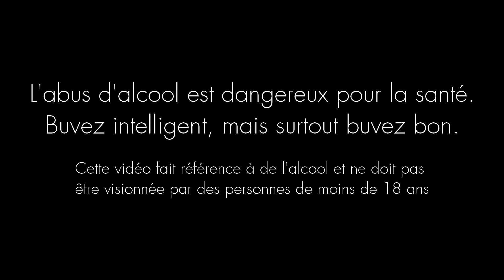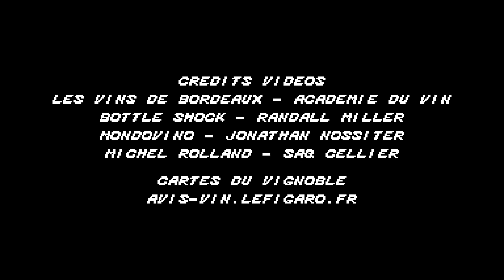Vin'Stache #1 : Pourquoi les Vins de Bordeaux sont-ils aussi réputés ? | English Sub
Les Vins de Bordeaux ont fait la réputation mondiale de la France du vin. Vous êtes vous demandés pourquoi Bordeaux et son vignoble étaient aussi réputés? Bienvenue sur Vin'Stache, une chaîne de vulgarisation sur ce monde fascinant bien qu'un peu trop élitiste qu'est le vin !

Envie de m'aider à continuer à produire toujours plus de contenus ? Alors n'hésite pas à aller découvrir ma sélection de vins sur ➡️

Nouveauté, découvrez le Pod'Stache, le podcast Vin de Vin'Stache 🎧